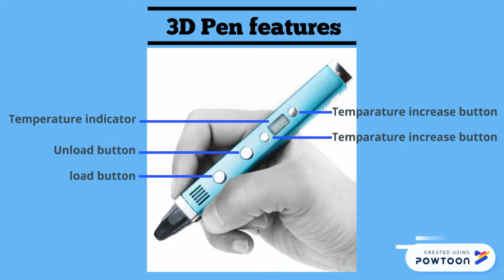3D Pen Safety with audio1